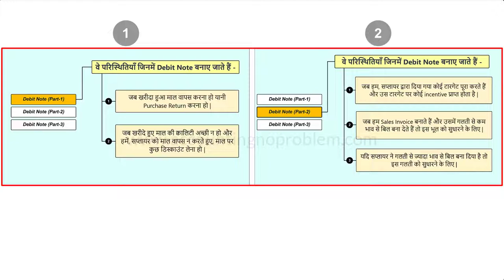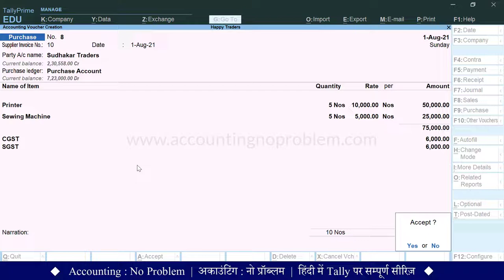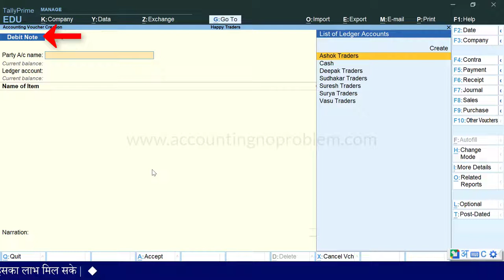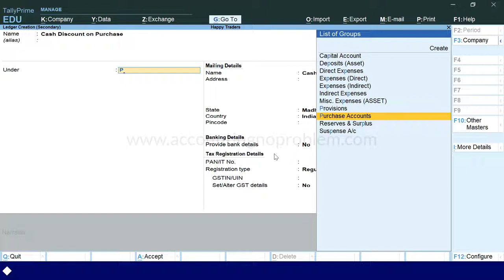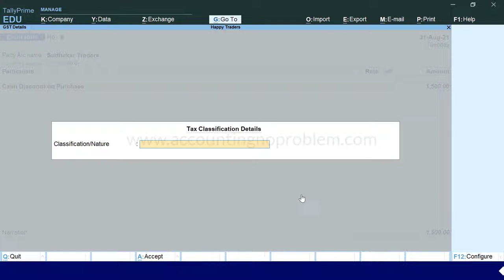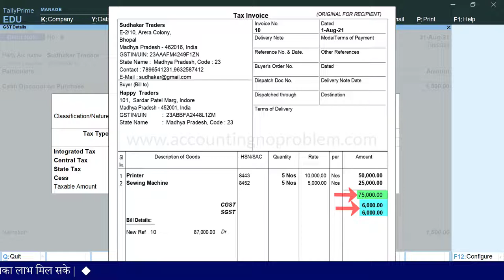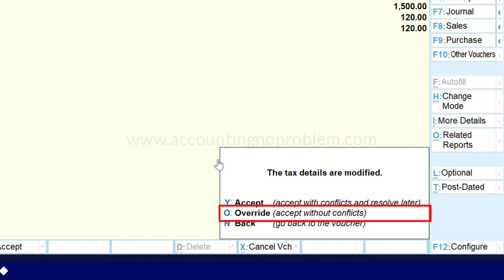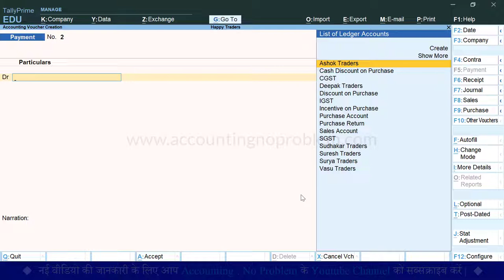Debit Note with GST in Tally Prime | Debit Note Voucher| Cash Discount entry with GST in TallyPrime.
In this Hindi tutorial of Debit Note Part 3 in Tally Prime, you will learn about Cash Discount Entry in Debit Note Voucher with GST in Tally Prime.
00:00 - Introduction.
00:38 - What is Cash Discount in Tally Prime?
00:59 - How to make a debit note when a cash discount is received on payment to the supplier in a predetermined period.
02:19 - How to open a Debit Note Voucher in Tally Prime. (Alt + F5)
02:30 - Why GST is calculated on Cash Discount?
04:15 - How to change Item Invoice mode to Accounting Invoice Mode in Tally Prime?
05:03 - Under which group the ledger of Cash Discount on Purchase is made.
06:57 - How to enable Modify tax rate details of GST option in Tally Prime.
07:47 - How to set Tax Classification Details in Tally Prime.
10:41 - What does Override (Accept without Conflicts) mean?
11:02 - How to View GST Report in GSTR-2 of Purchases in Tally Prime.

Accounting : No Problem की इस हिंदी वीडियो में आप जानेंगे - “Debit Note Voucher में GST के साथ किए जाने वाले कुछ मुख्य Transactions के बारे में”।
साथ ही आप, Debit Note से सम्बंधित निम्नलिखित प्रश्नों के उत्तर भी इस वीडियो में जान पाएँगे -
टैली प्राइम में डेबिट नोट वाउचर क्या है ?
किन-किन स्थितियों में डेबिट नोट वाउचर बनाया जाता है ?
डेबिट नोट वाउचर कैसे ओपन करें ?
डेबिट नोट वाउचर का शॉर्टकट क्या है ?
Cash Discount पर किन परिस्थितियों में GST लगाया जाता है ?
Cash Discount on Purchase का लेजर किस ग्रुप के अंतर्गत बनाया जाता है ?
Modify tax rate details of GST ऑप्शन कैसे चालू करें ?
Tax Classification Details कैसे सेट करें ?
Override (accept without conflicts) का क्या मतलब होता है ?
डेबिट नोट पर GST कैसे केल्क्युलेट करें ?
टैली प्राइम में परचेस की GST रिपोर्ट, GSTR-2 में कैसे देखें ?
धन्यवाद !

Accounting : No Problem ki is Hindi video me aap janenge - “Debit Note Voucher mein GST ke sath kiye jane vale kuch mukhya transactions ke bare mein”. Sath hi aap, nimnalikhit prashnon ke uttar bhi is video me jaan payenge -
 - Tally Prime me Debit Note Voucher kya hai ?
 - Kin-kin sthitiyon me Debit Note Voucher banaya jata hai ?
 -  Jab pahle se nishchit kisi avdhi me supplier ko payment karne par cash discount prapt hota hai to uske liye debit note kaise banate hai ?
 -  Debit Note Voucher kaise open karen ?
 -  Debit Note Voucher ka shorcut kya hai ?
 -  Cash Discount par kin paristhitiyon me GST lagaaya jaata hai ?
 -  Cash Discount on Purchase ka ledger kis group ke antargat banaya jata hai ?
 -  Modify Tax Rate Details of GST option kaise chalu karen ?
 -  Tax Classification Details kaise set karen ?
 -  override (Accept without conficts) ka kya matlab hota hai ?
 -  Debit Note par GST kaise calculate karen ?
 -  Tally Prime me purchase ki GST Report, GSTR-2 me kaise dekhen ?
Yadi aap uprokt prashno ke uttar janna chahte hain to is video ko avashya dekhen.
Dhanyavaad !